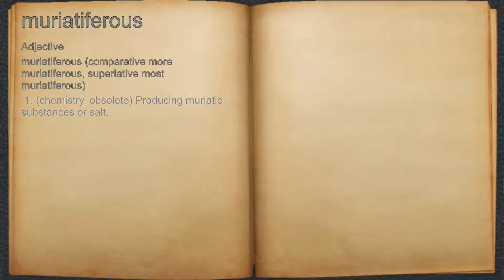What does muriatiferous mean?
A spoken definition of muriatiferous.

Intro Sound:
Typewriter - Tamskp